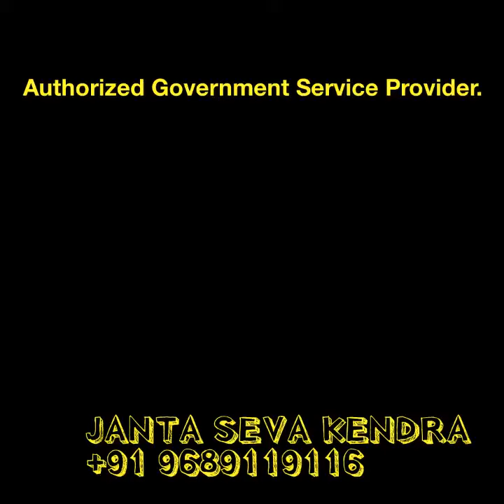IHHL TOILET application at CSC Center